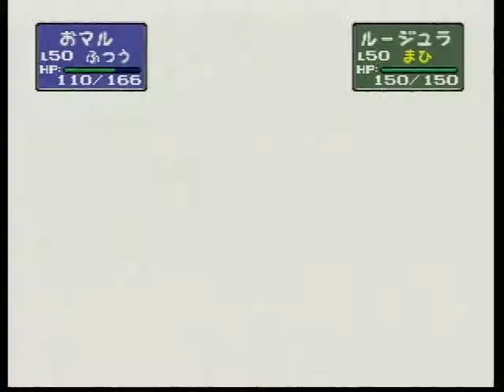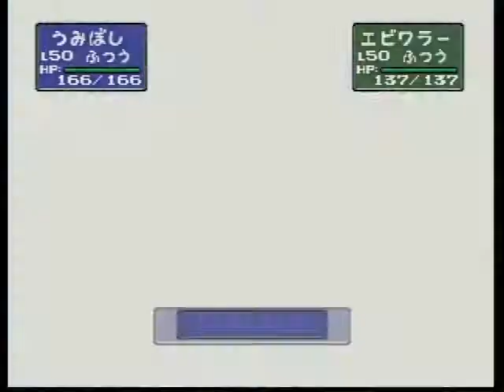ポケモンスタジアム2 057